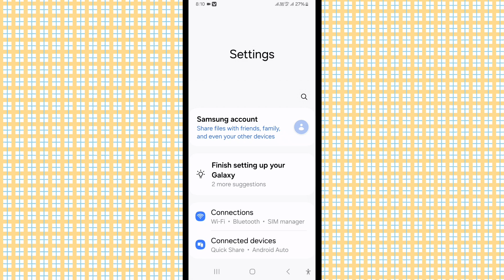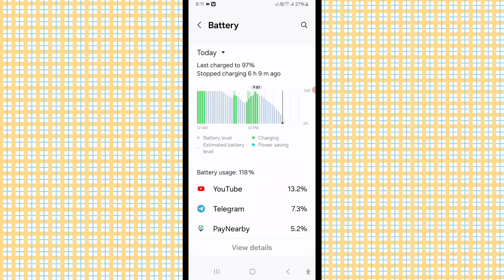Samsung Mobile Battery Percentage Use Check Kaise Karen | How to Check Battery Percentage Use